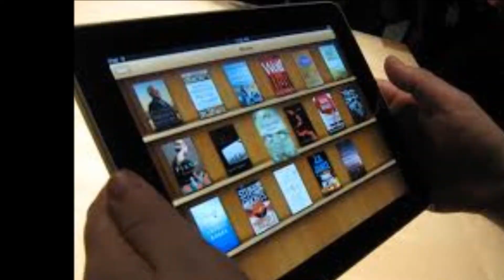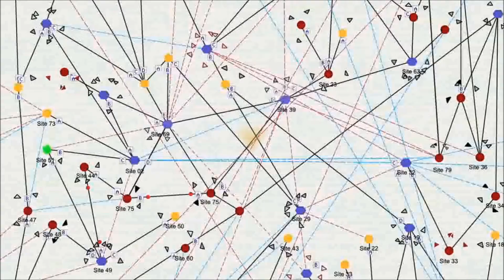Devin Anderson Board Presentation